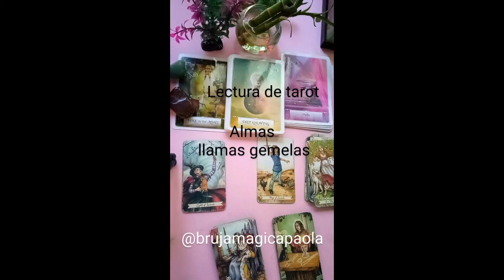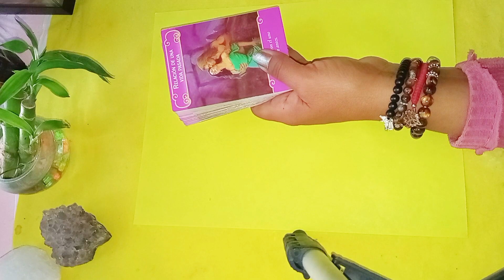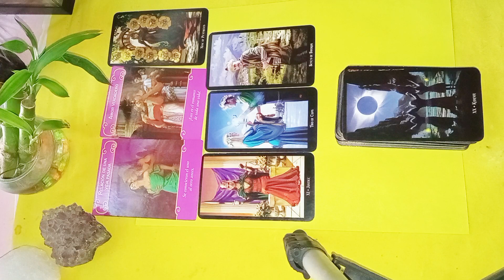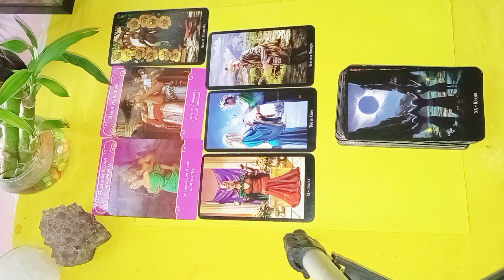regresa de vidas pasadas ,una unios de almas gemelas ,eres risueña 😱🙏❤️😇💰💰